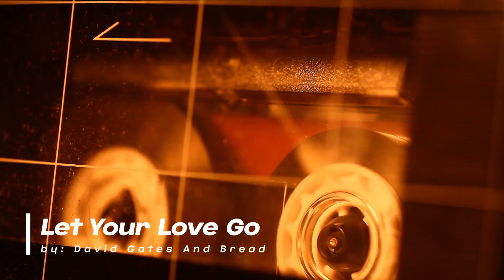Let Your Love Go by David Gates And Bread